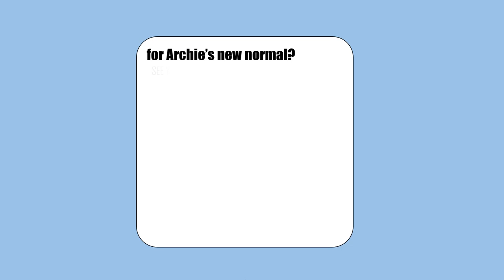Sample Teaser | Ateneo Graduate School of Business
This is a sample teaser of presentation on VUCA: Business & Technology in the Time of COVID-19.

This is submitted to Prof. Cris Galang solely for class presentation by:

Group 3
Chavez, Lee Mark
Estacio, Mary Joy
Garcia, Anna Isabel
Jugo, Maria Robelyn Anne
Uy, Criselda
Villasoto, Annie